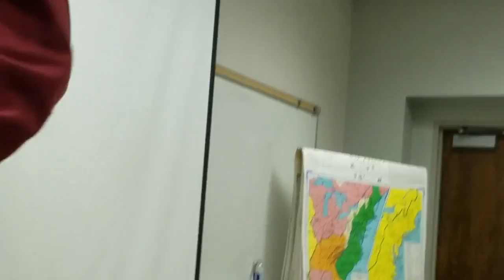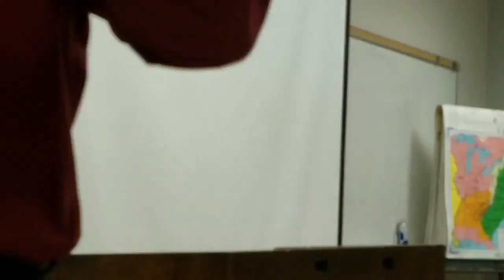LA Valley College: I Jump Into LA Valley College Discussion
Here is the first part of the points I wanted to make. Here I am, a conservative, the President of the Beach Cities Republicans, making my case to college students why I support President Trump.